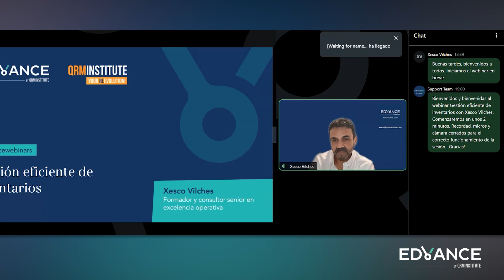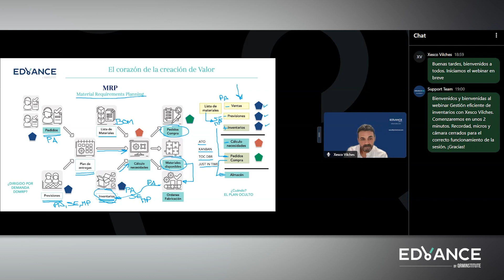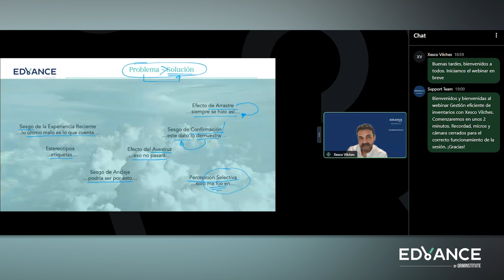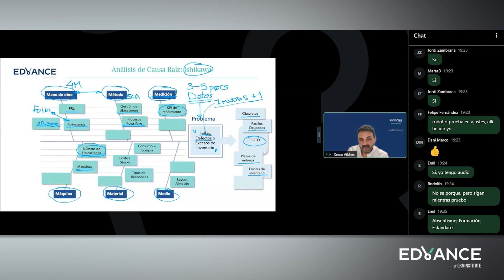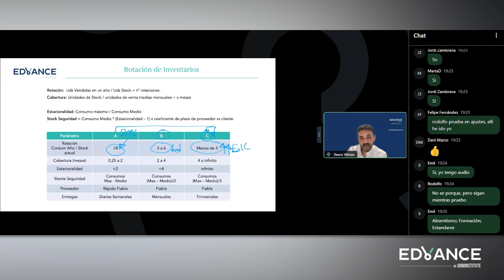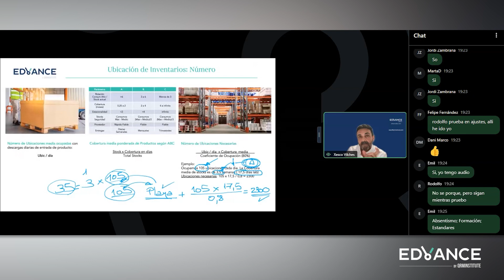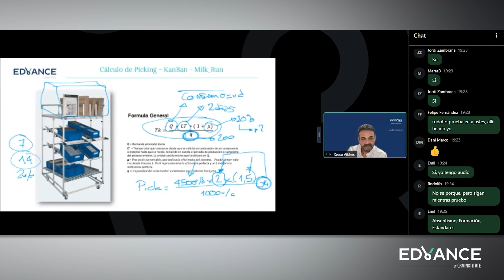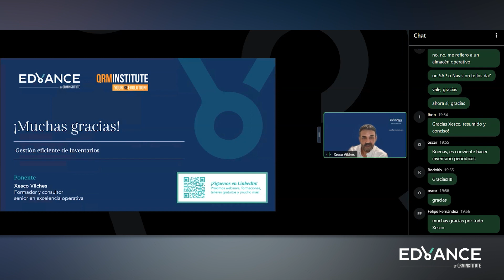Webinar | Gestión eficiente de inventarios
En este webinar, Xesco Vilches, especialista en gestión de la cadena de suministro, te explica cómo optimizar de forma eficiente los inventarios de tu organización.

Hay varios elementos clave que pueden hacer de tu almacén, una ventaja competitiva. ¿Quieres descubrir cuáles son?

En una hora podrás tener claro cómo organizar tu almacén, cómo clasificar el tipo de productos de tu inventario, cómo ubicarlos así como una correcta manipulación de los mismos.